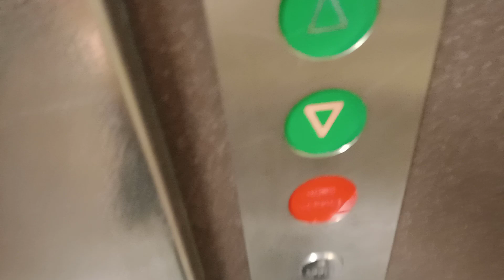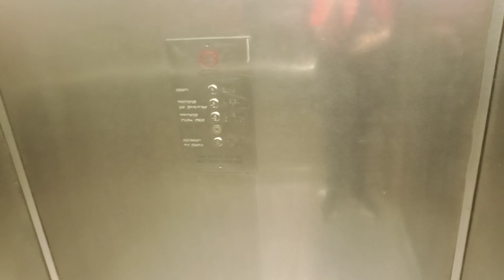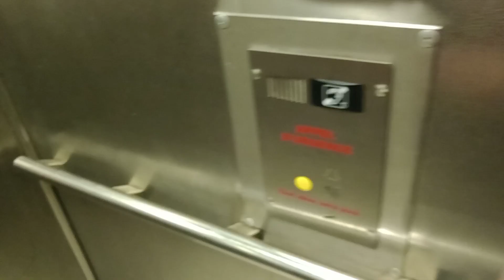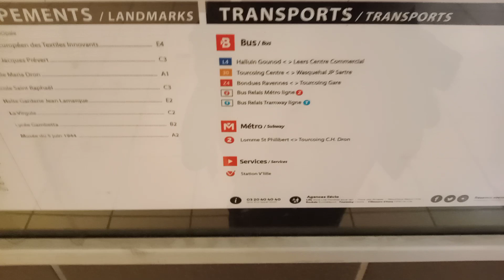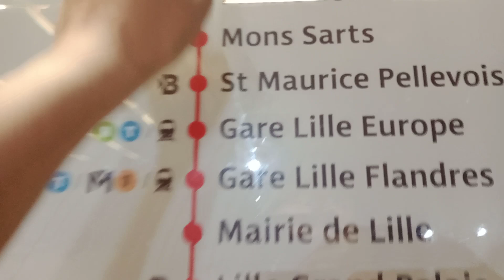présentation a carliers